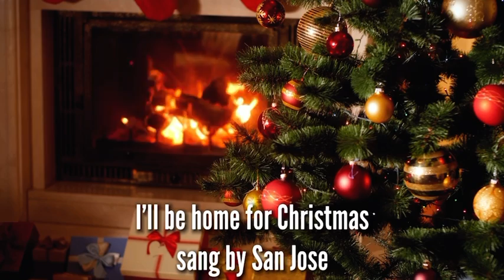I’ll be home for Christmas, by San Jose￼